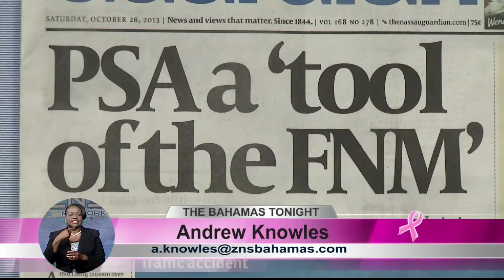PSA Responds To "FNM Tool" Comment